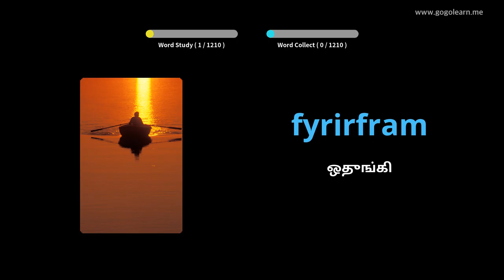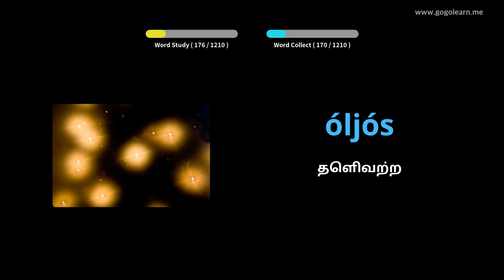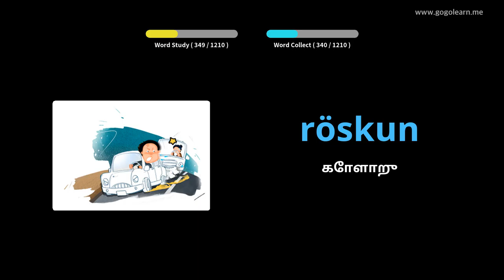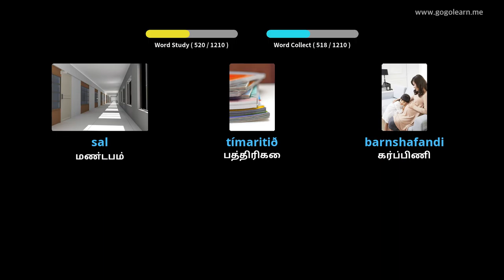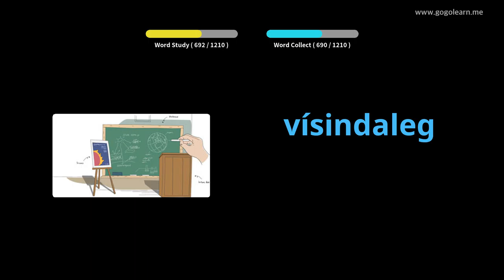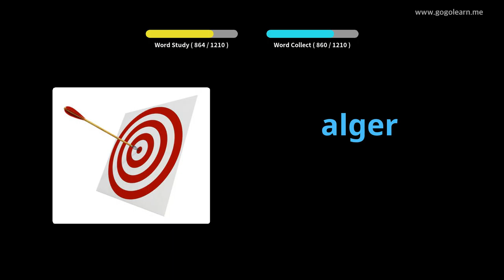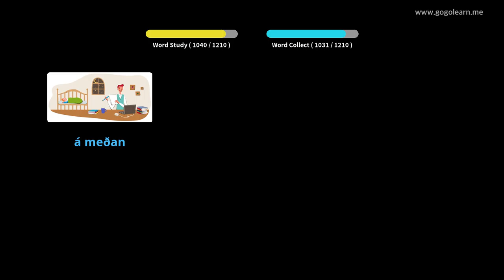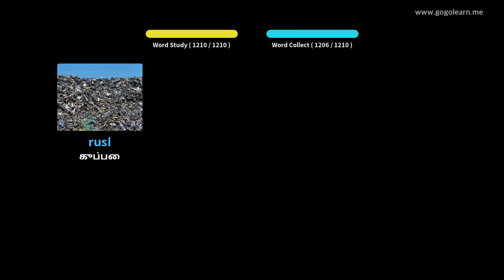ஐஸ்லாந்து சொல்லகராதி மாணவர் | Golearn